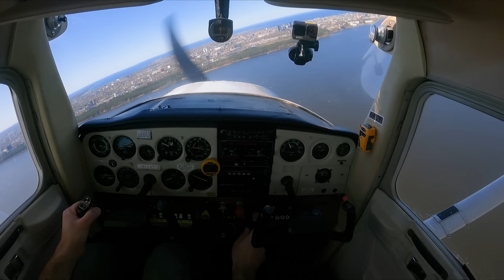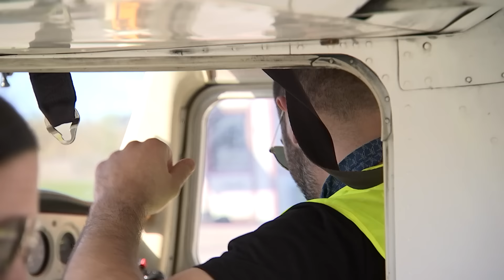ÕHTU! VÄLJAKUTSE | Robert Rool maandas iseseisvalt lennuki Tallinna lennuväljale! ✈️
Piret ja Jüri esitasid 2023. aasta septembrikuus Robertile väljakutse - maandada täiesti üksinda lennuk Tallinna lennuväljale. 🛬  Pärast 8 kuud õpinguid saab öelda, et väljakutse on edukalt SOORITATUD! ☑️

Vaata, milliste emotsioonidega lõppes Roberti esimene soololend.

ERILINE TÄNU

👨🏻‍✈️ Tõnis Lepp
✈️ Tallinna Lennujaam